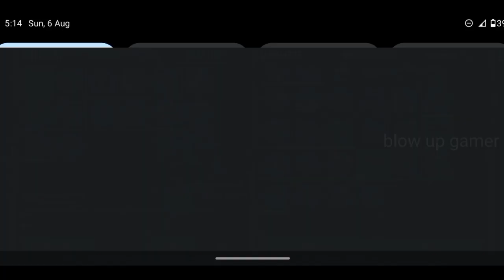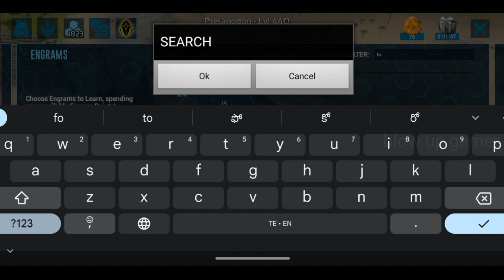Taming sabertooth, mindwipe Tonic, battlement walls (S1E45) Ark survival evolved mobile in Telugu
Hi friends my name is Ashok and this is my gaming channel in this video I played ark survival evolved mobile taming sabertooth using mindwipe Tonic  placing battlement walls and doors

                       ✓  Blow up gamer  ✓

 Brand- moto g31

 Ram-4gb

 Rom-64

 Battery-5000mAh

 4G

Please support my channal

Shere with your friends and family 🤝